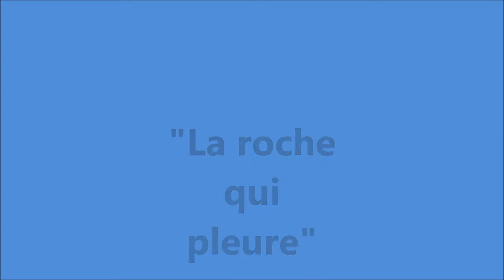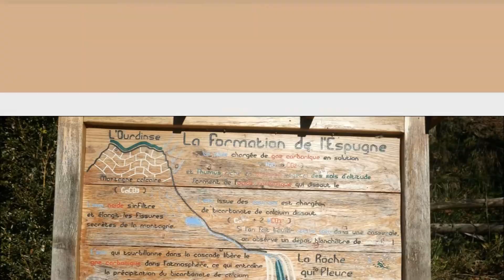La roche qui pleure